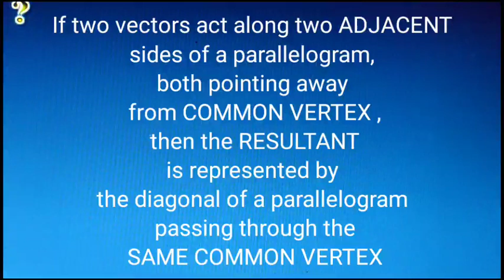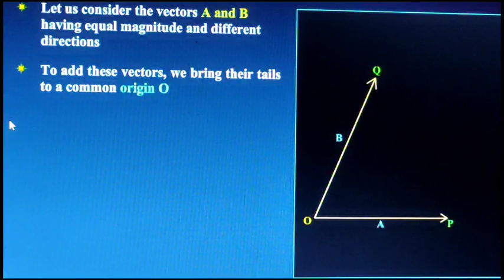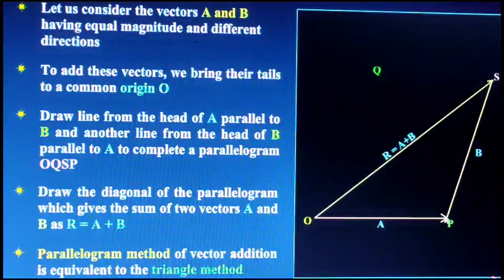(4.4) :PARALLELOGRAM LAW OF VECTOR ADDITION: CLASS 11 PHYSICS: CHAPTER 4: